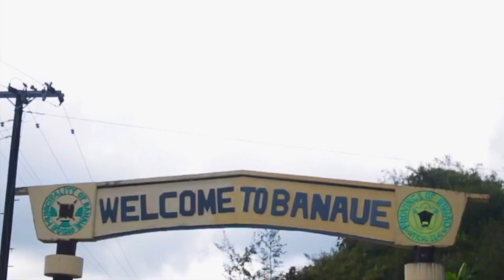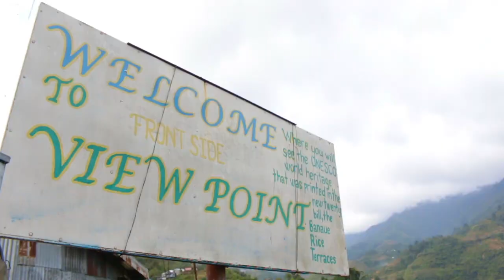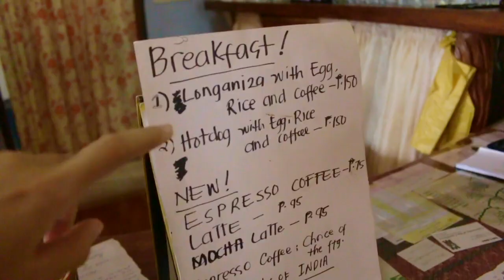The Rice Terraces, Banaue ➳ Cat'elle: My Wanderlust Diary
Hey adventurers! ♡ I hope this video implores you to meet the Ifugao Rice Terraces for yourselves! It really is one of the most beautiful sights and I’m so lucky to call the Philippines home! Next week, I’m sharing the rest of my road trip adventure, where I discover the beautiful and cultural-rich town of Batad.

➳ My Outfits
1. Forever New Top / Zara Tights / Ferrin+Guss Sunnies / Converse Sneakers / Veloci Watch
2. Forever New Top / Zara Skirt & Coat